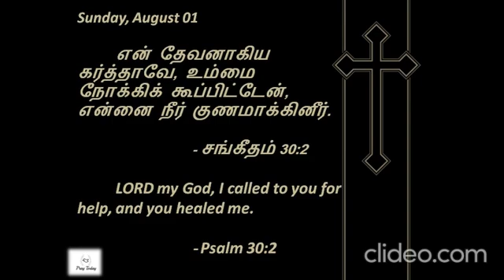Psalm 30:2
Pray|Love|Care|Today